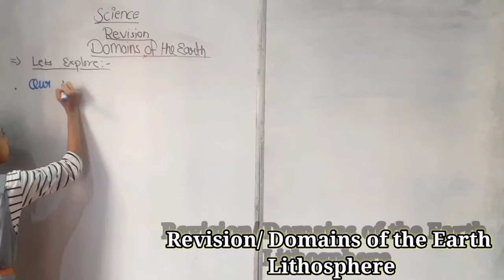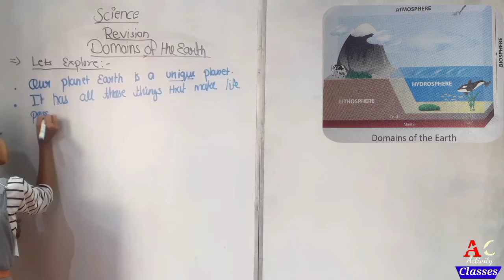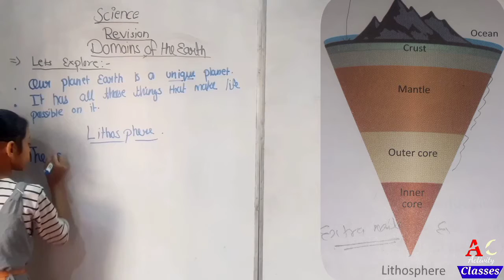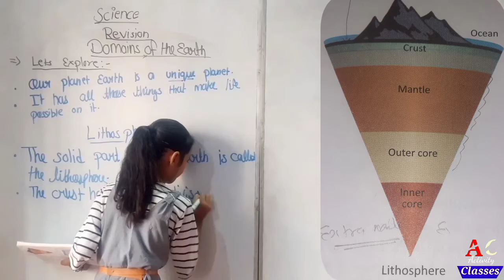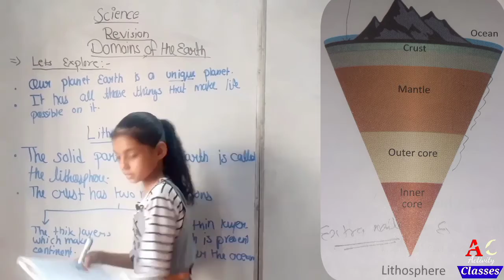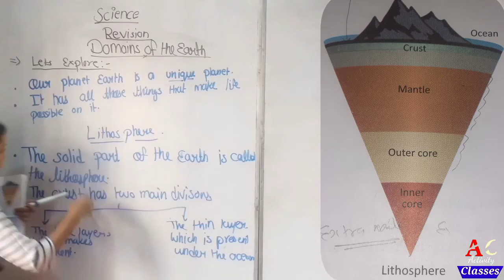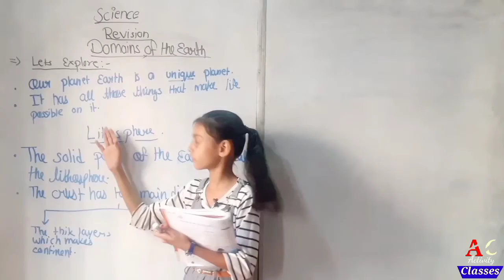Revision \ Domains of The Earth| Lithosphere